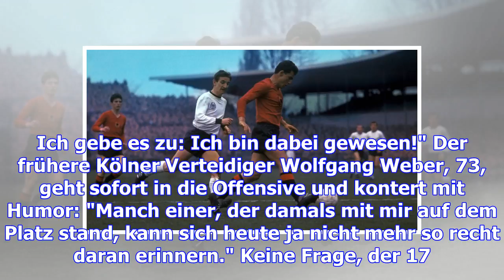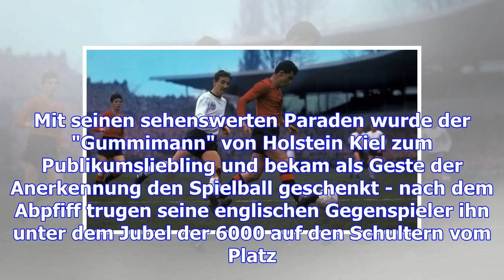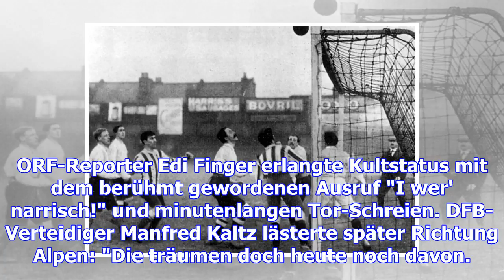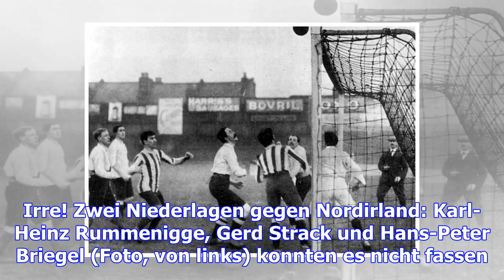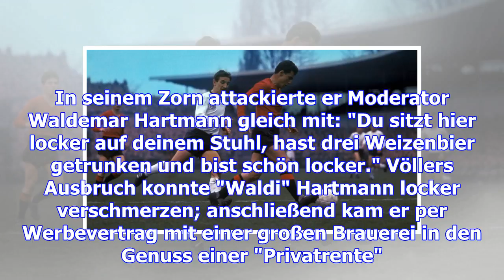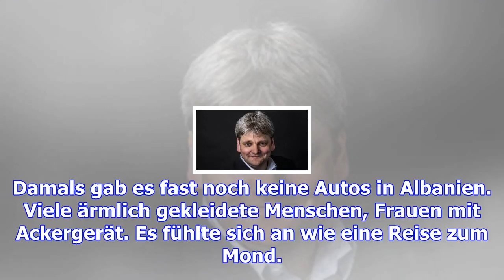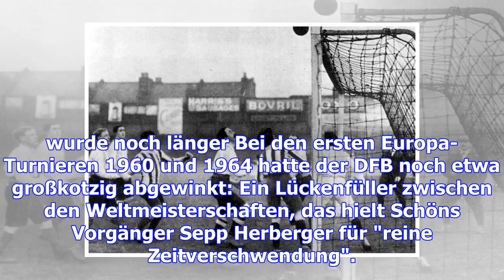Deutsche fußball-blamagen: das drama von tirana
Freitag, 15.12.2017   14:02 Uhr "Tirana? Jaja. Ich gebe es zu: Ich bin dabei gewesen!" Der frühere K...